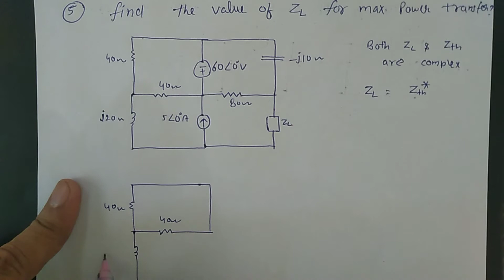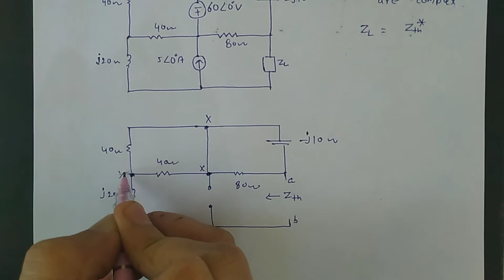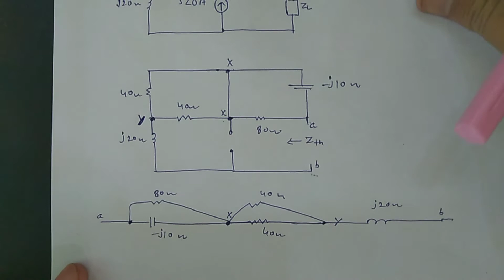Value of ZL for max Power transfer